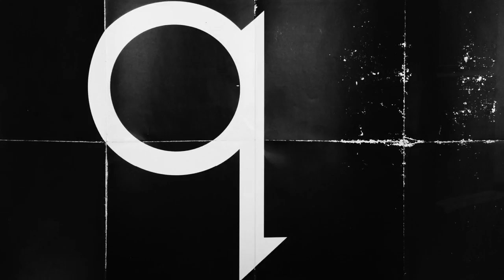Terra Lightfoot - Stars Over Dakota (LIVE)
Terra Lightfoot performs her song Stars Over Dakota LIVE in the q studio!